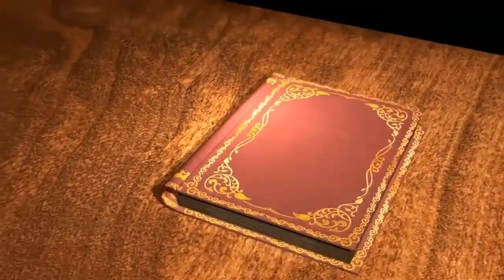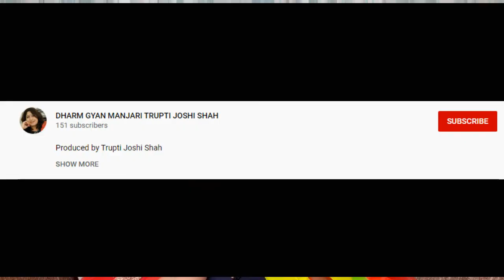Chandipath | 7-Adhyaay |ચંડ મૂંડ નો વધ|ગુજરાતી|ટૂંકસાર ચંડીપાઠ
Produced by Trupti Joshi Shah